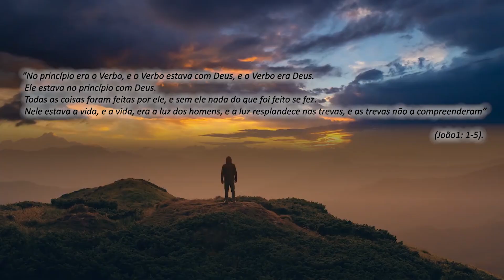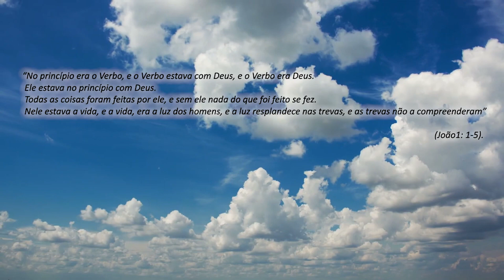A BÍBLIA E A PALAVRA DE DEUS? ENTENDA!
A BÍBLIA E A PALAVRA DE DEUS? Um Vídeo diferente para o canal.